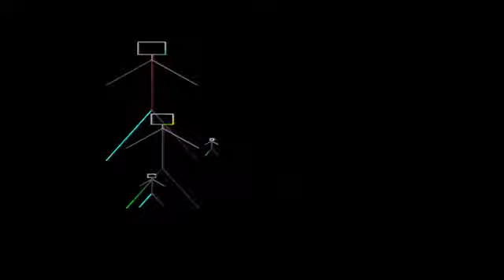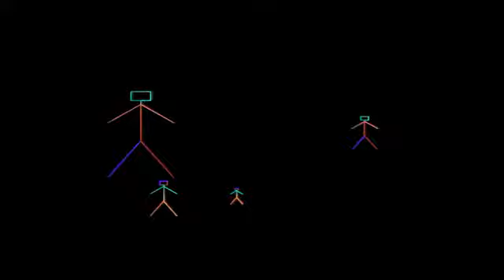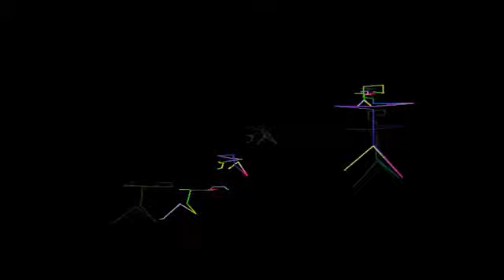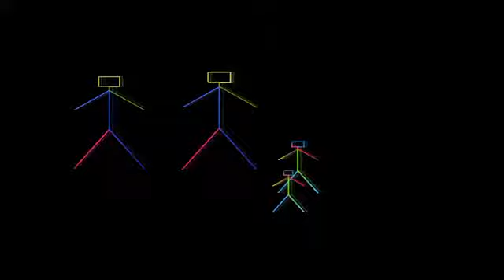MrBenhures Soupe Maison .mp4 HARDTEK-TRIBE